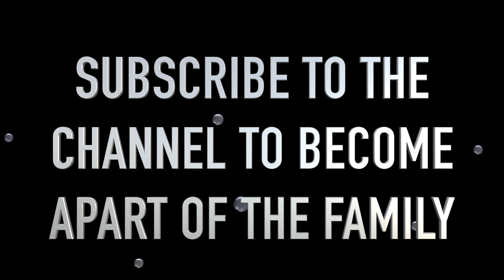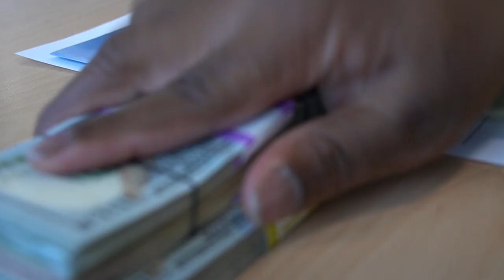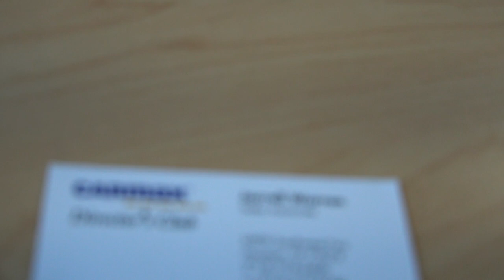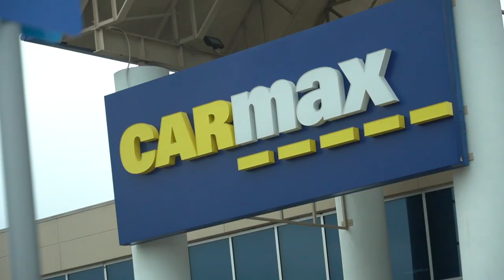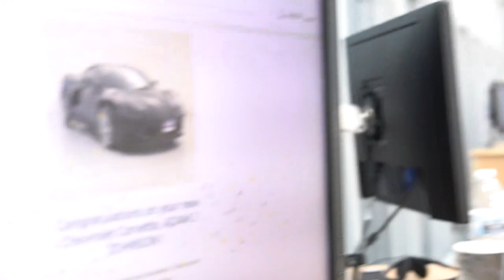BUYING MY DREAM CAR AT 24 * CORVETTE C8 STINGRAY *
GOLD DIGGER PRANK PART 122 | LondonsWay

GOLD DIGGER PRANK PART 118 | THICK EDITION LondonsWay

GOLD DIGGER PRANK PART 116 | LondonsWay

GOLD DIGGER PRANK PART 108 | THICK EDITION LondonsWay

GOLD DIGGER PRANK PART 107 | LondonsWay

She’s NOT a GOLD DIGGER, She’s A THROAT GOAT 💦 !! (MUST WATCH) LondonsWay

Joel tv

hoommantv

p2isthename